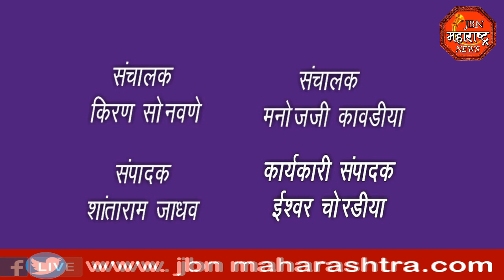jbn maharashtra news jalgaon